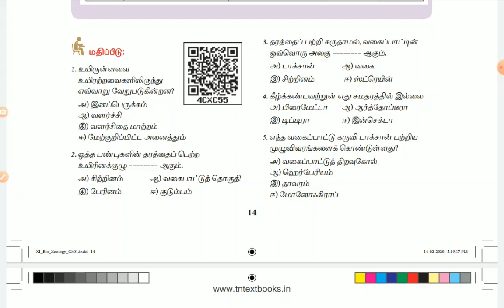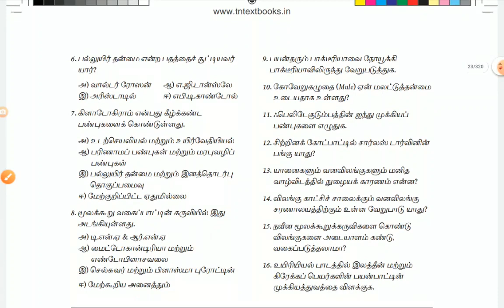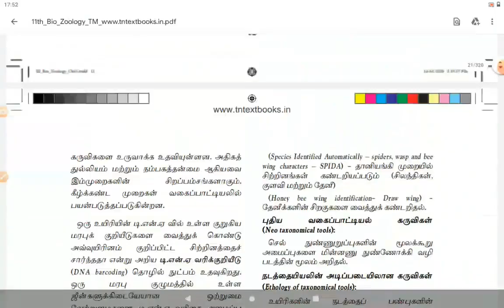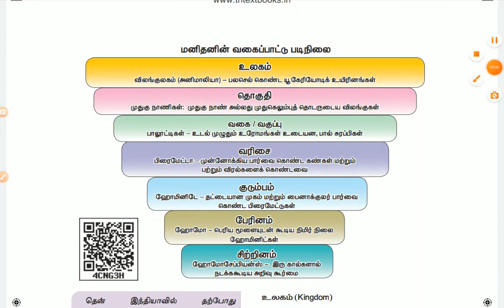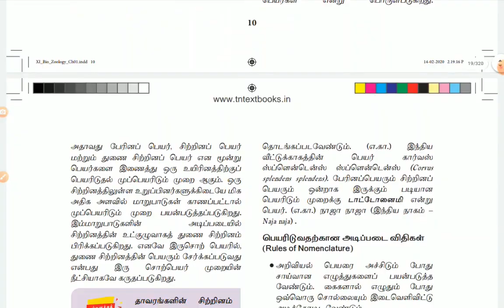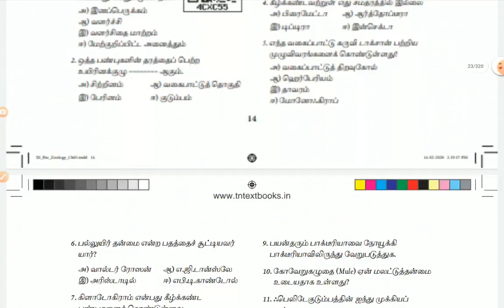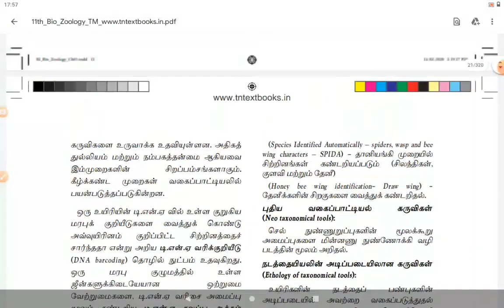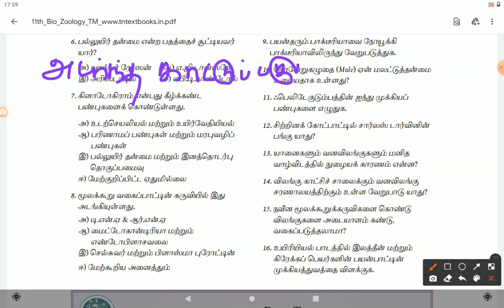11th Bio Zoology உயிருலகம்-1 Question-Answer Discussion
*1 Marks
*2 Marks
*3Marks
*5Marks.